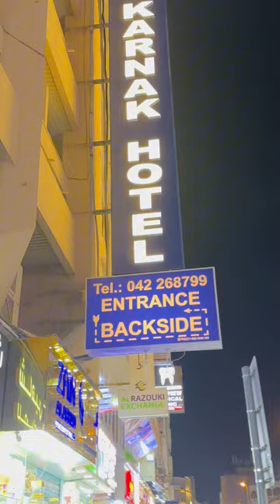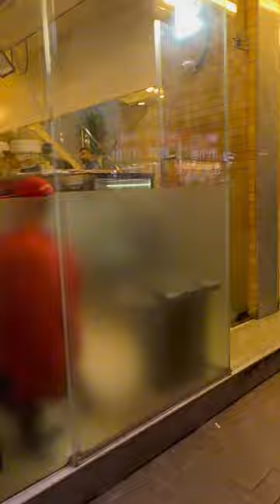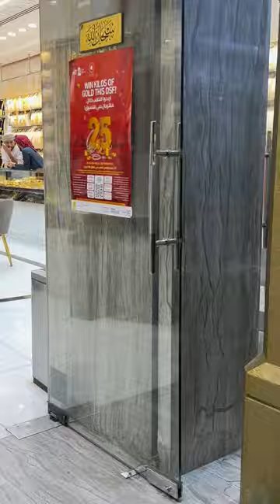My First Vlog In Deira Gold Market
My First Vlog In Deira Gold Market / My Experience Is So Good See You Soon in My Next Vlog / Hope You Like My video